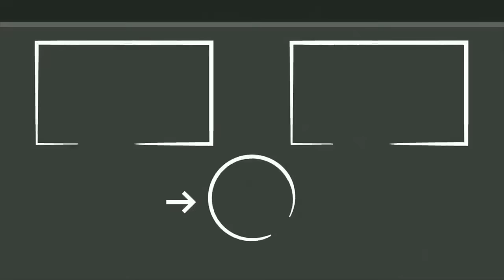Kompalo Kumpati Episode 2 | RJ Ravali | Saketh Komanduri | Cue Media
Powered By @CueMediaCompany